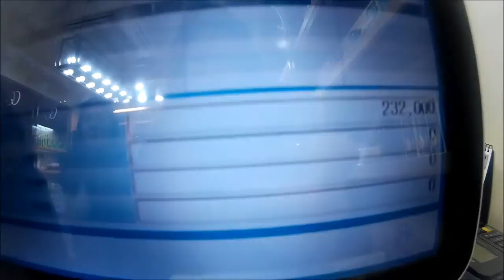SEOUL, KOREA VLOG 2015 | Day 3 | Apgujeong Rodeo, Garosugil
Really shaky because of the camera & also really sucky editing but I hope you'll enjoy the vlog!

1. Christmas Day (Cover) - Jungkook & Jimin
2. Ma City - BTS